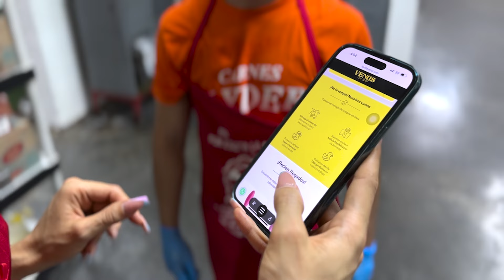Aleida cumple fantasía con VENUS✨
Así como Aleida, tú también puedes explorar con VENUS SEX SHOP ✨ con más de 1,500 productos y descubre nuevas formas de placer.🌟💫💖👩‍❤️‍💋‍👩 Pide los tuyos